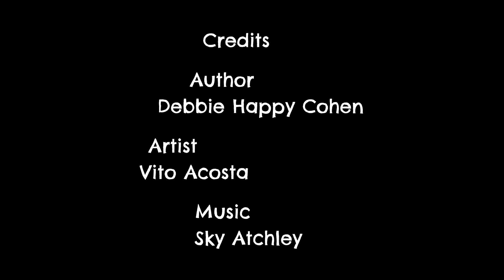Lila the Lemur has a Vision - a fairy tale audio by Debbie Happy Cohen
Thank you for supporting this gorgeous work!

Heal emotional trauma or help others heal